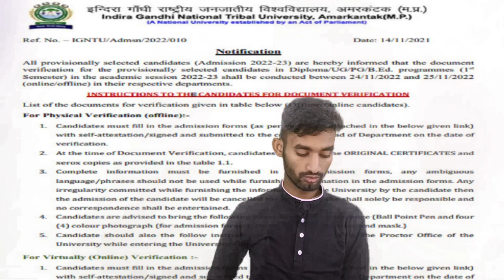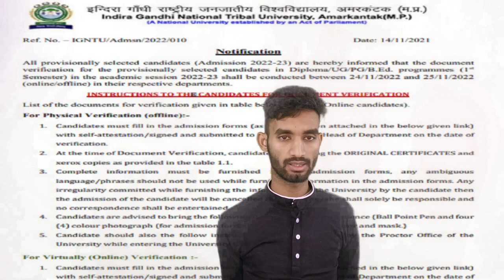igntu urgent update | Spot Round Admission In Igntu | Direct Admission In Igntu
Indira Gandhi National Tribal University ADMISSIONS,Indira Gandhi National Tribal University admissions,Indira Gandhi National Tribal University merit list,Admission Upddate in Indira Gandhi National Tribal University,Colleegs,top cuet colleges,cuet colleegs in dellhi,all about best colleges in delhi,india's number one institute,colleges,Best Course In igntu,admission in igntu,all about igntu,mission igntu admissions,all about igntu admission process